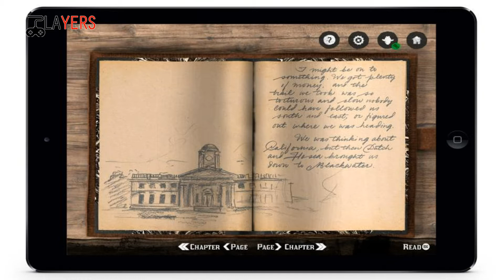ESTO ES LO QUE HARÁ LA NUEVA APP DE RED DEAD REDEMPTION 2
Si quieres donar puedes hacerlo aquí también ;)

Gamertag: --- Ferkiot